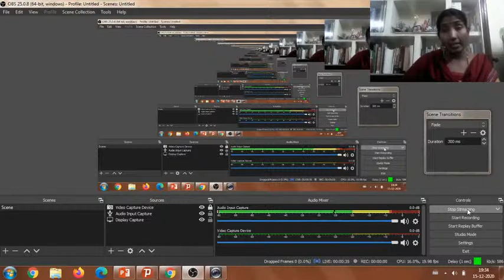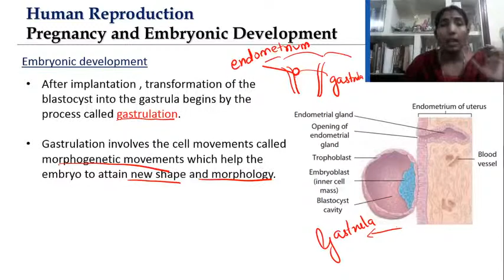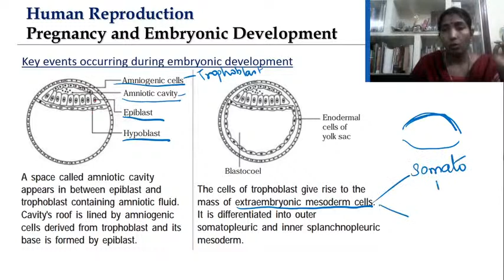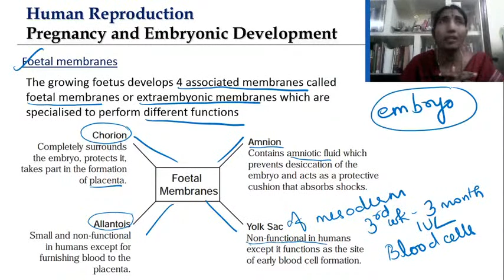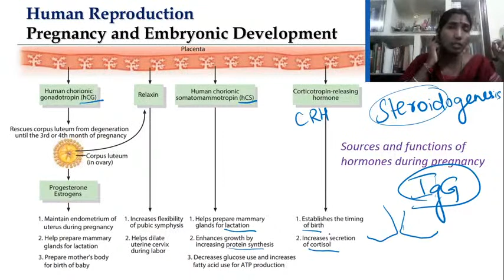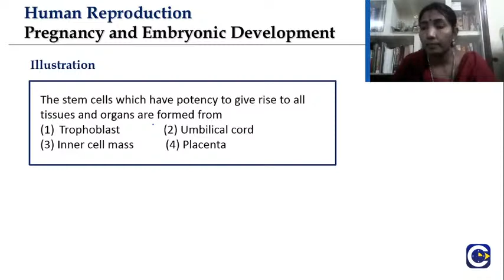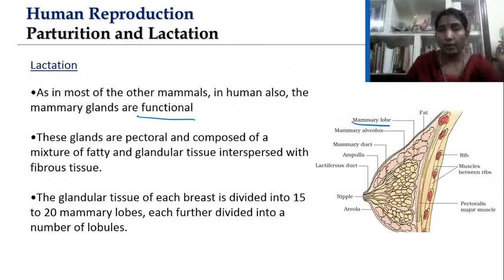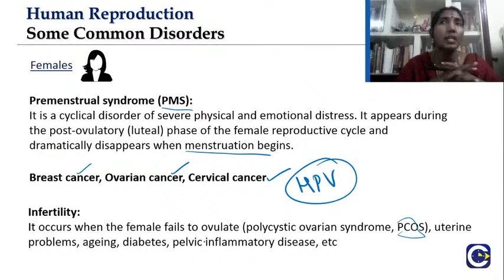Human Reproduction-Session 5